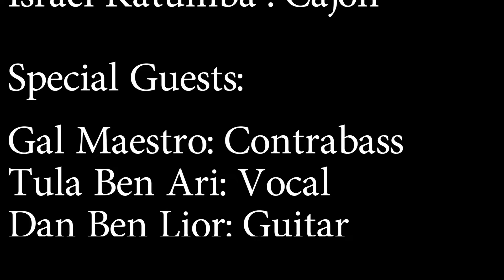Rycardo Moreno & friends in Tel Aviv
En 2017 pase a dar masterclas y un concierto en Tel Aviv organizado por Eitan Bartal ,fui por una de sus guitarras que me encantan y me encuentro con un montón de amigos músicos a los que conocía y llevándome la sorpresa de los que iba a conocer...mas uno de Cai que estaba en la zona también trabajando. este concierto me llena de emoción recordarlo Tel Aviv es una ciudad llena de arte y de maestros en todos los sentidos de la vida!!! Gitanos y Judios toda la historia unidos.